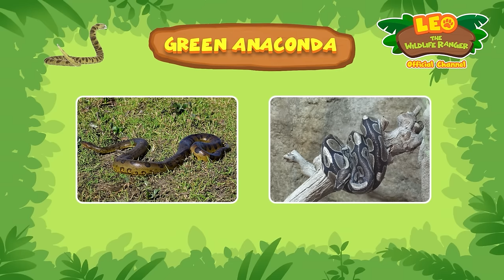The RHINO is ATTACKING us?! 🦏😱 | Southern White Rhinoceros | Leo the Wildlife Ranger | Kids Cartoons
JANE FOUND A BABY RHINO STUCK IN THE MUD! 🦏😱 Can our Junior Rangers help the baby Southern White Rhinoceros out of this sticky situation and find its mother?!